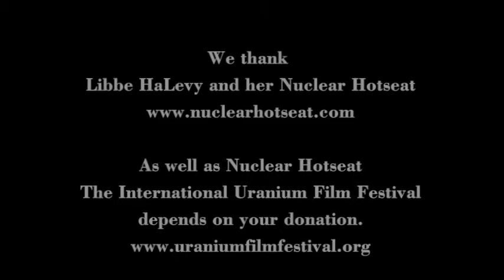Mary Beth Brangan about Uranium Film Festival in Hollywood 2016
Nuclear Hotseat interviews and comments about International Uranium Film Fesival in Hollywood 2016.